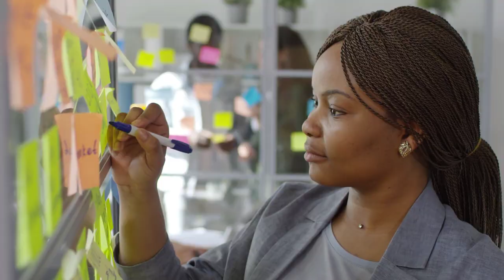HOW TO IMPROVE YOURSELF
Are you feeling stuck in a rut and wanting to improve yourself but not sure where to start? Well, fear not! In this video, I will share with you some quick and easy tips on how to improve yourself in just 60 seconds.

TIP 1: AFFIRMATIONS
The first tip is to start your day by reciting affirmations. Affirmations are statements that help you focus on positive thoughts and feelings. Take 60 seconds to stand in front of a mirror and repeat positive phrases to yourself. Some examples include "I am capable and confident", "I am loved and appreciated", and "I am in control of my thoughts and actions"

TIP 2: MEDITATION
The second tip is to take a 60-second break and practice meditation. Find a quiet place and sit comfortably. Close your eyes, take deep breaths and focus on your breath. Try to clear your mind and just be present in the moment. This will help you reduce stress and increase focus.

TIP 3: GRATITUDE
The third and final tip is to show gratitude. Take 60 seconds to think of everything in your life that you are grateful for. It could be the people in your life, the opportunities you have, or even the little things like the sun shining or the birds singing. Gratitude helps to shift your focus from what you don't have to what you do have.

And there you have it! Three simple tips to improve yourself in just 60 seconds. Remember to start your day with affirmations, take a quick meditation break, and show gratitude every day. Small actions can lead to big changes.